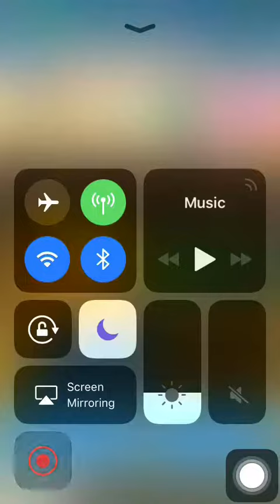Pocket Mine 3 gameplay:Monday Challenge (18th December,2017) 1,661 points